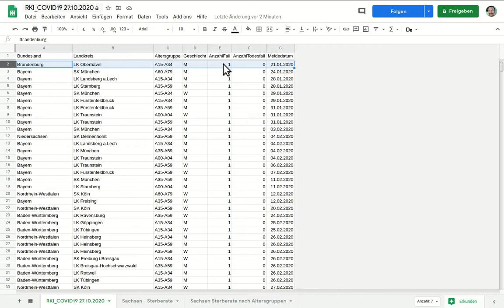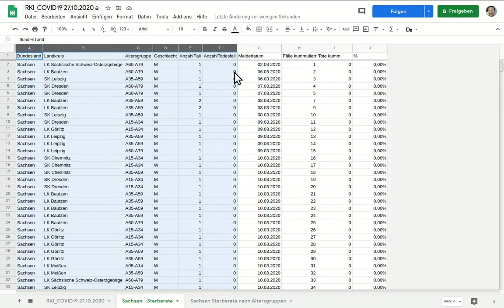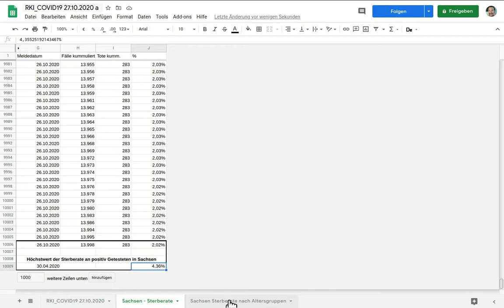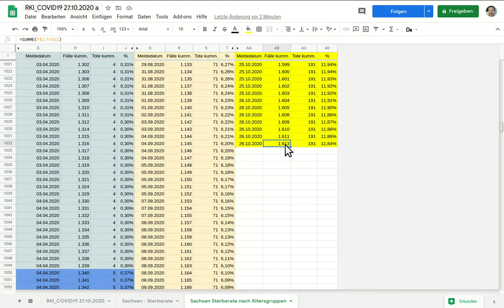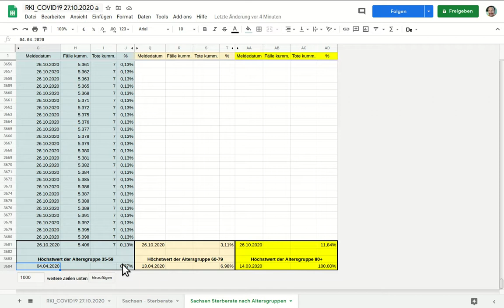Fallzahlen der Corona-Statistik des RKI - Sterberate Sachsen nach Altersgruppen